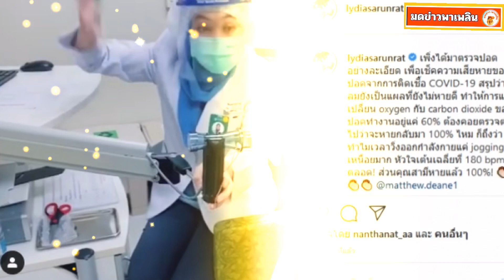ส่งกำลังใจให้ลิเดีย ล่าสุดหมอตอบ